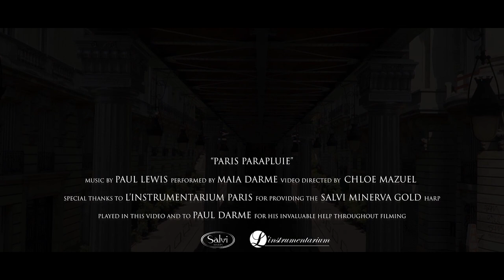Paris Parapluie (Paul Lewis) - Maia Darmé, Solo Harp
Maia Darme performs a new piece for solo harp by Paul Lewis in Paris, France.

Special thanks to Paul Darmé, Lou Khä, Diana Dorado, Hélène Katz and the wonderful team of l’Instrumentarium Paris for providing the Salvi Minerva Gold harp played in this video.

“Paris Parapluie” was written by British composer Paul Lewis at the end of 2019. Paul Lewis composed his first score for a major British TV drama at the age of twenty, and for five and a half decades has produced an unending stream of orchestral and instrumental TV scores, production library music and concert works, both orchestral and chamber. Particularly fond of Paris and of the harp, he was inspired to write this Parisian-style waltz by a photo of harpist Maia Darme, smiling beneath her umbrella in the Paris rain.

Maia Darmé joue "Paris Parapluie" pour harpe solo du compositeur britannique Paul Lewis Vidéo tournée à Paris, avec Chloé Mazuel à la réalisation

Merci à Paul Darmé, Diana Dorado, Lou Khä et Hélène Katz d'avoir rendu ce clip possible, ainsi qu'à toute l'équipe de l'Instrumentarium Paris qui a mis à disposition la superbe harpe Salvi Minerva Or sur laquelle le morceau est joué.